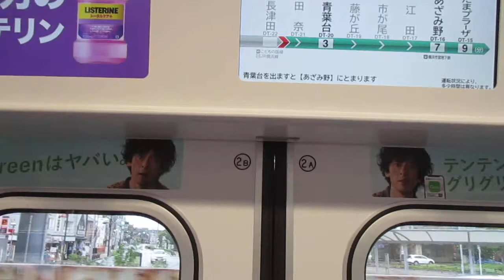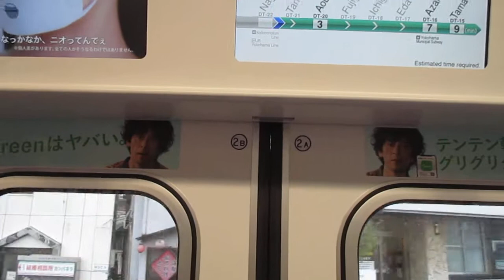【遂に東京メトロ18000系乗車！！】東京メトロ半蔵門線18000系18101編成 戸閉減圧機構式ドア閉